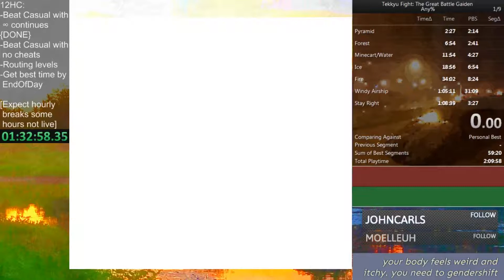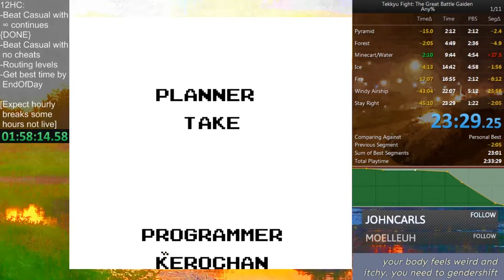Tekkyu Fight! The Great Battle Gaiden - Any% - 23:29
This game is Rad.